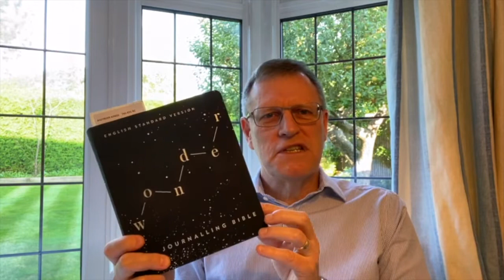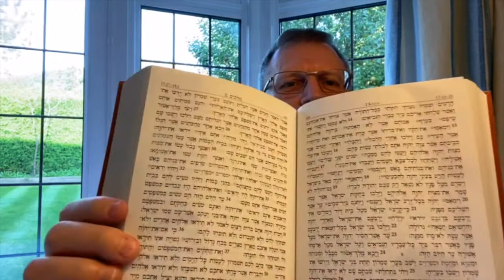Nick's Thought for the Day 19th September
Nick shares his love of the Bible.